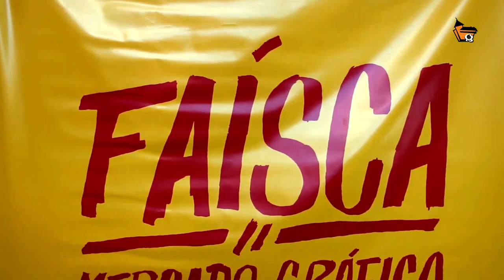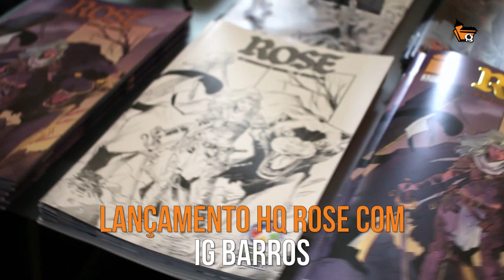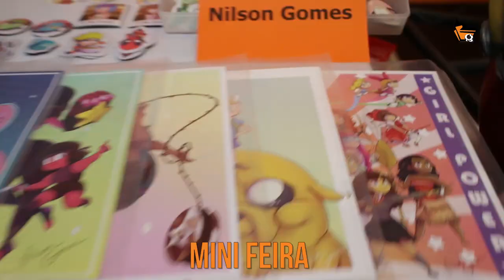Um resumo de eventos, palestras e convidados em 2017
Venha viver seu 2018 numa das principais escolas de artes visuais e digitais do país! Esse video mostra um pouco das atividades EXTRAS produzidas, ou co-produzidas, pela Casa dos Quadrinhos durante 2017. Com profissionais como: Natália Freitas (Disney/Moana), Letícia Abreu (Cartoon Network), Sidney Gusman (Mauricio de Sousa Produções),Cris Peter (Cor digital para Comics), Sam Hart (co-autor de Atômica), Mariamma Fonseca (Lady's Comics), Helen Murta (Feira Faísca), Thalita Lefér (Amarelo Criativo), Ronaldo Gazel (Novas Realidades Virtuais), o aquarelista Marcelo Lelis, Felipe Cagno (Crowdfunding no SEBRAE), Ig Barros (Rose Comics), Eddy Barrows . DC Comics e muito mais!